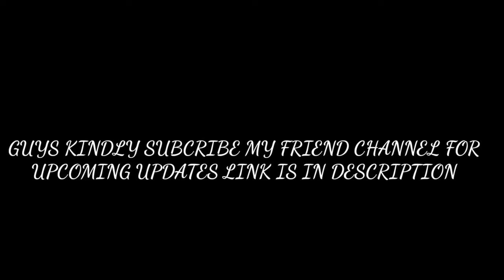HEADSHOT ONLY....😘😘😘 motivation...WHITE444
Show full support ❤️